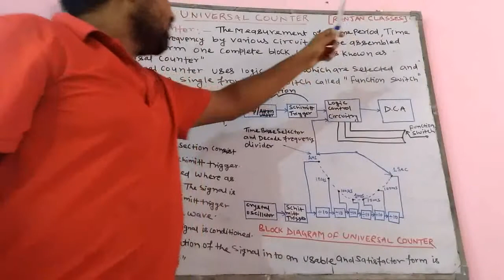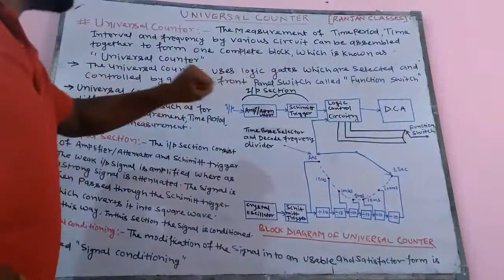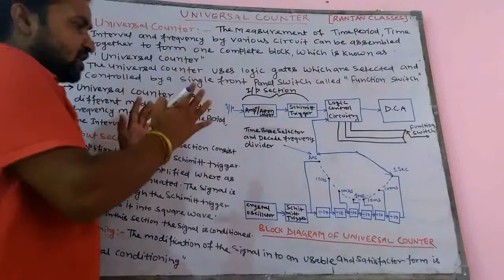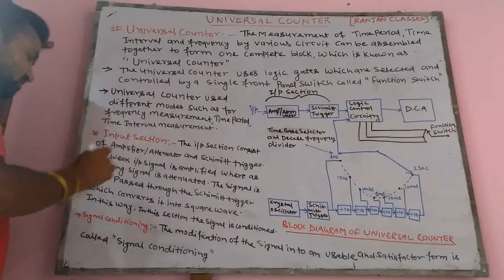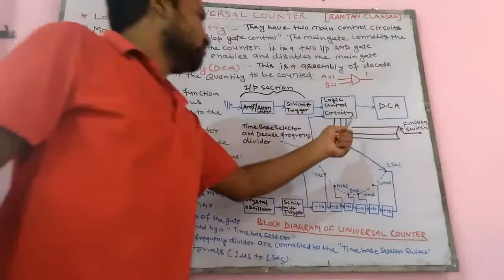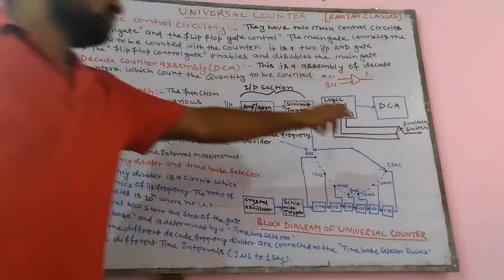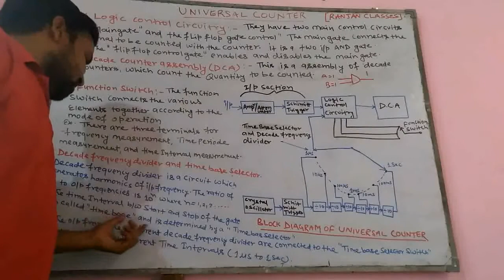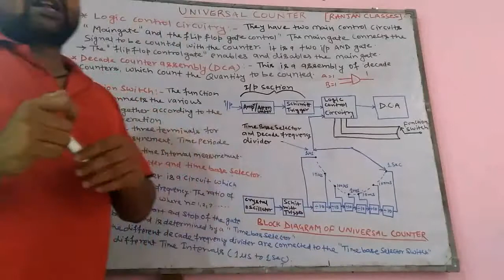UNIVERSAL COUNTER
Definition, block diagram and explanation